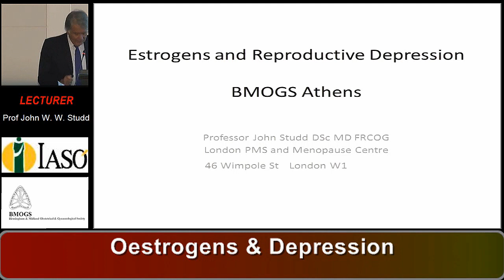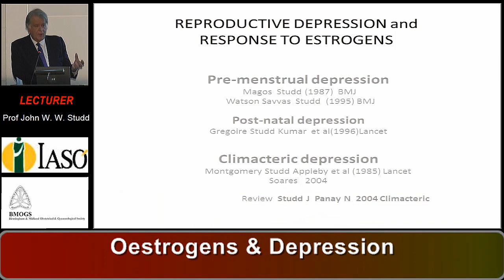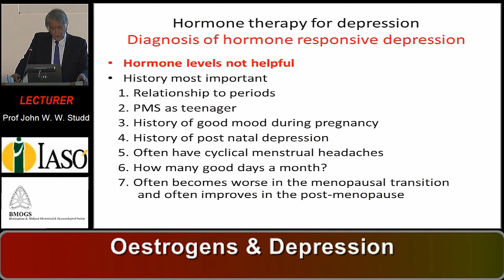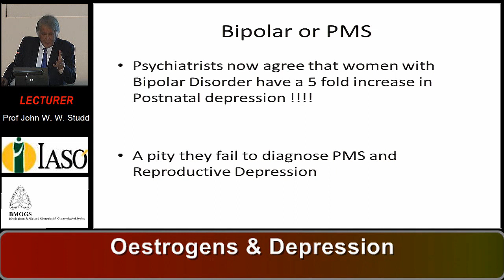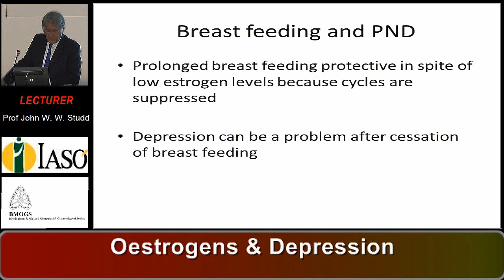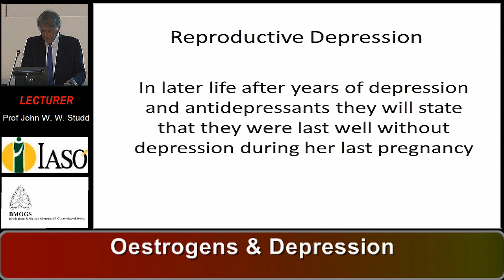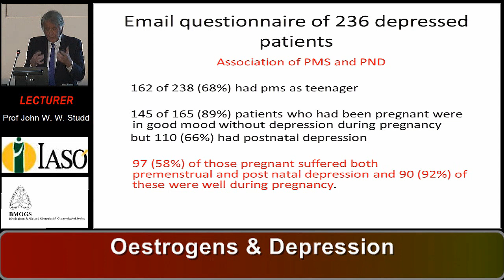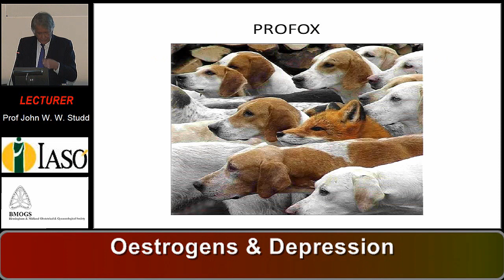Oestrogens & Depression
Professor John W.W. Studd DSc, MD, FRCOG
Former Consultant Chelsea & Westminster Hospitals, London,
Former Professor Imperial College, London, Past President of he British Menopause Society